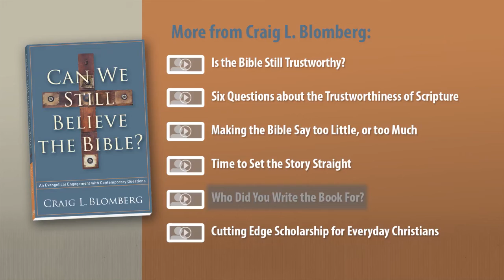Who Did You Write the Book For? -- Craig Blomberg -- "Can We Still Believe the Bible?"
Craig Blomberg describes his new book, "Can We Still Believe the Bible?" (Brazos Press, 2014).